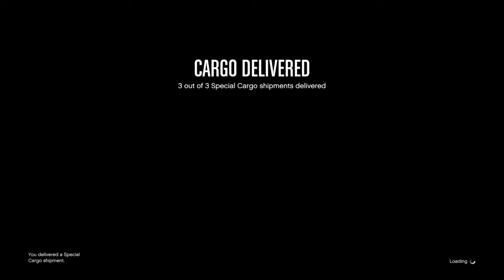Grand Theft Auto V - Moving 3 Crates At Once